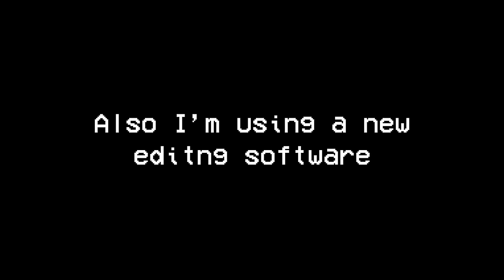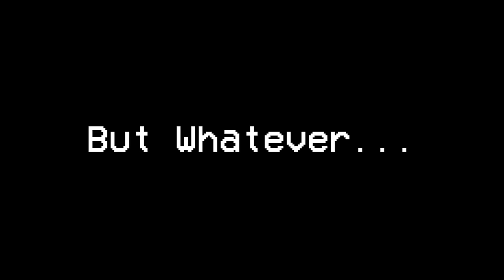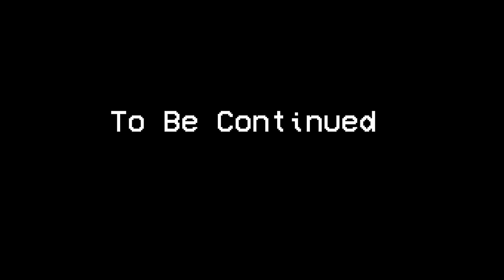Multiplayer Ultrakill is Scuffed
Description: 20+ hours of work
This was all actually done at school funnily enough over like
3 months

This is my wonderchild of a project that I may have dropped a couple times
but, whatever, it's done, and now it's yours to watch

Algorithym Boosters:

Ultrakill is a first-person shooter video game developed by Arsi "Hakita" Patala and published by New Blood Interactive.
It was released on Steam through Early Access for Microsoft Windows on September 3, 2020.
The game uses retro-style graphics and movement capabilities reminiscent of 1990s first-person shooters such as Quake and Doom.

Team Fortress 2 is a 2007 multiplayer first-person shooter game developed and published by Valve Corporation. It is the sequel to the 1996 Team Fortress mod for Quake and its 1999 remake, Team Fortress Classic.
The game was released in October 2007 as part of The Orange Box for Windows and the Xbox 360, and ported to the PlayStation 3 in December 2007. It was released as a standalone game for Windows in April 2008, and updated to support Mac OS X in June 2010 and Linux in February 2013.
It is distributed online through Valve's digital retailer Steam, with Electronic Arts managing retail and console editions.